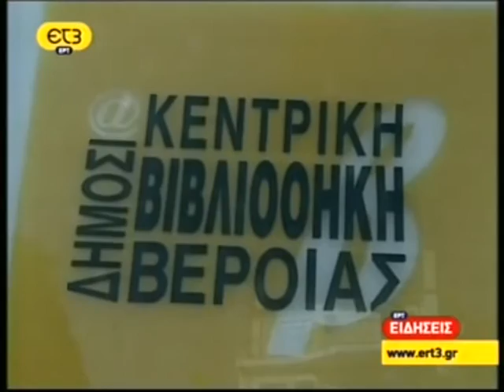ΕΡΤ3 - Ειδήσεις(2) - Δημόσια Κεντρική Βιβλιοθήκη Βέροιας